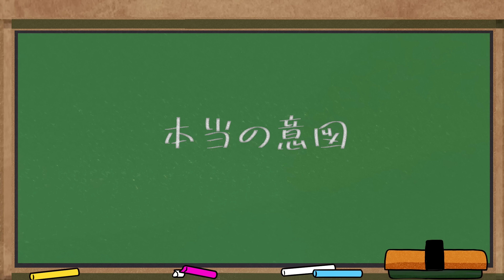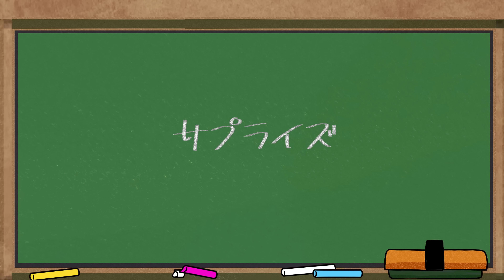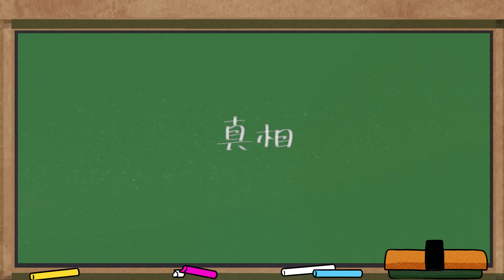【アニメ】ギャルにタピオカの注文→間違い電話かと思いきや…【漫画動画】【ギャルすぎ！】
友子：東根亜衣
元彼氏：蕗谷しょう

【製作陣】
脚本：江渡　樹
イラスト：ゴトウ

歌：藤原エマ
作詞：新田直人